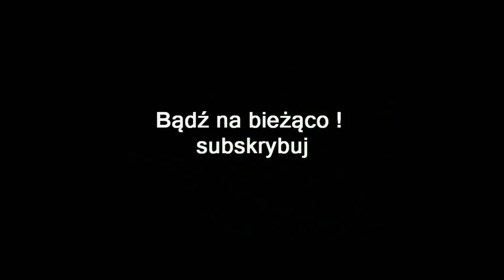ZAGRAJMY W MAX PAYNE 3 1080p (PC) #14 - ROZDZIAŁ 14 - OSTATNIA KARTA W GRZE - KONIEC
Zapraszam serdecznie na 14 już ostatni odcinek z serii zagrajmy w Max Payne 3 lub jak ktoś woli ( let's play )

Najnowsza trzecia część cyklu widowiskowych strzelanin TPP w stylistyce kina noir. Dewelopingiem Max Payne 3 zajęła się firma Rockstar Games, która przejęła prawa do marki od studia Remedy Entertainment. Akcja osadzona została kilka lat po wydarzeniach przedstawionych w „dwójce”. Max Payne, były funkcjonariusz nowojorskiej policji zmuszony zostaje przyjąć posadę ochroniarza wpływowej rodziny z brazylijskiego Sao Paulo. Pozornie łatwe zadanie wkrótce staje się brutalną walką o przeżycie... Ambicją twórców Max Payne 3 było zachowanie klimatu dwóch wcześniejszych odsłon serii. Pozostawiono m.in. znak rozpoznawczy serii, czyli tryb bullet-time (spowolnienie czasu). Jednocześnie całkowicie zmodyfikowana została mechanika walki, w której dużą rolę odgrywa system osłon.